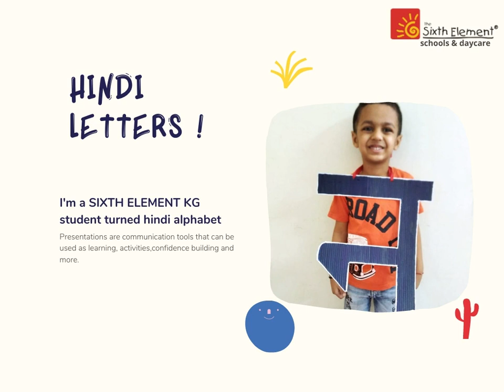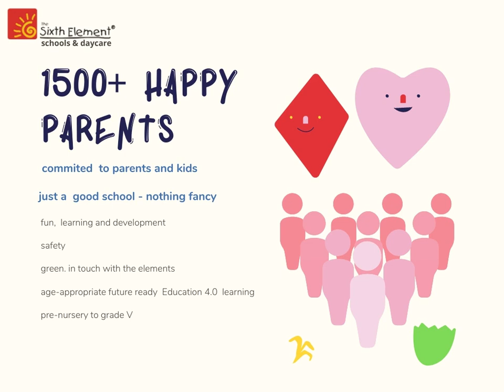Hindi Divas @the Sixth Element School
Hindi Divas video make online classes work for your school going child & for Parents to effectively support their children, in drawing the best from their school's online classes. From the school children love. With 1500+ Happy Parent!